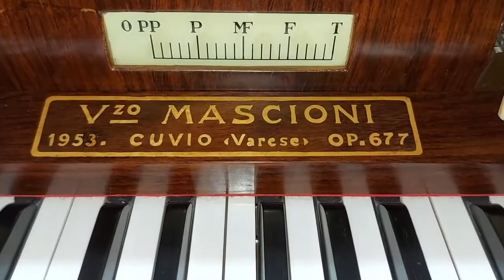Concerto d'organo a San Floriano di Storo